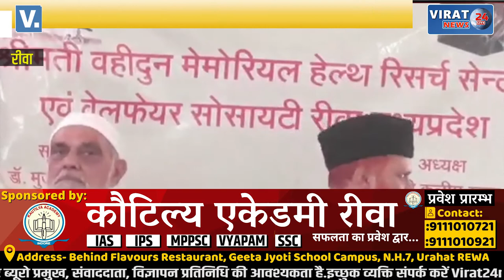🔻रीवा- कोरोना काल के बाद पहली बार शुरू हुई हज यात्रा, देखे कैसे दी गयी हज यात्रा की ट्रेनिंग !